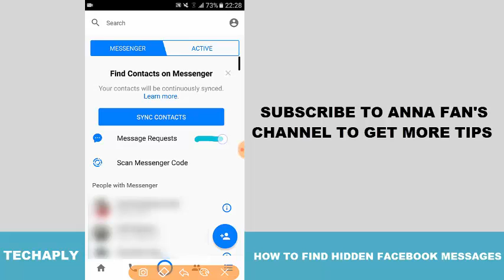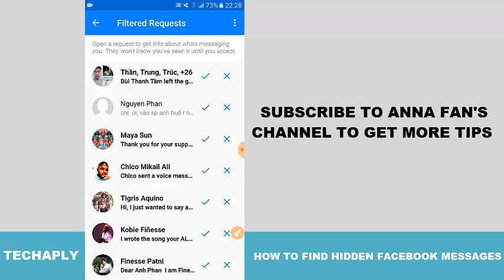How to Find Hidden Messages on Facebook Inbox | Facebook Messenger Filtered Messages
This video will show you how to find the Facebook inbox with hidden messages inside. You can access to this hidden facebook messages right on your facebook messenger.
Follow the steps in the video to get to the Facebook other inbox.